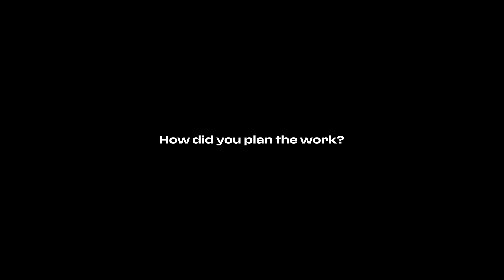Ferrari SF-23 Launch - Q&A with Enrico Gualtieri